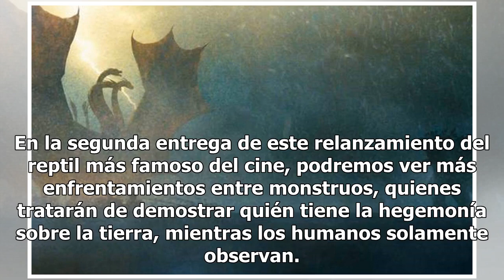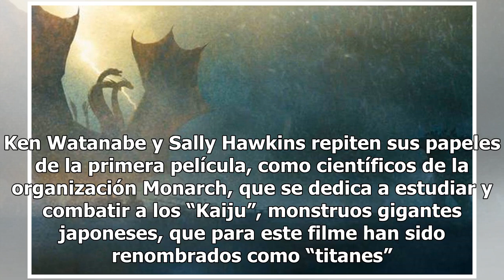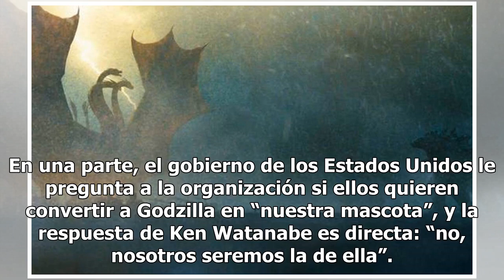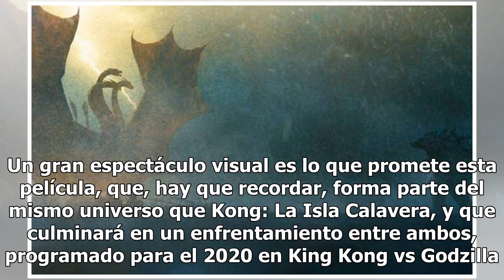Mira aquí el nuevo tráiler de Godzilla: Rey de los Monstruos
Warner Bros. Pictures acaba de presentar el segundo tráiler de la nueva película Godzilla: Rey de los Monstruos, una película que nos promete más caos, destrucción y muchas más criaturas que la primera. En la segunda entrega de este relanzamiento del reptil más famoso del cine, podremos ver más enfr...